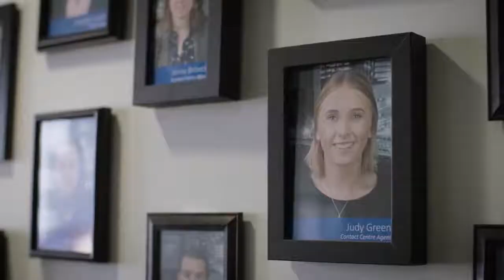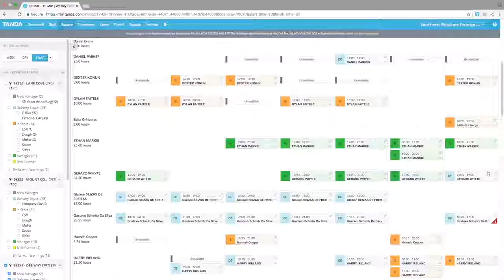Grow Your Business With Tanda